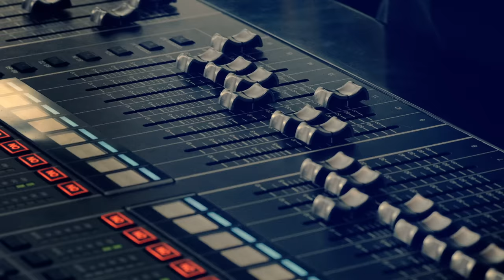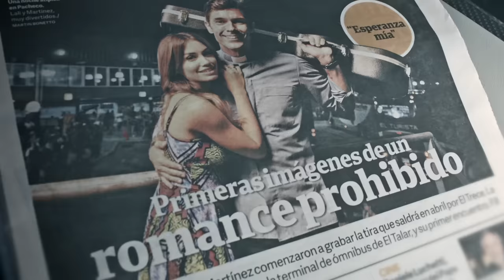Luciano Pereyra - Seré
Lyrics:
Hoy golpeó mi puerta tanta soledad
Aturde el silencio desde que no estás
Hay melancolía en la habitación
El frío castiga mi razón
Porque sé que es prohibido nuestro amor

Sentí, jugué, perdí
Y este pobre corazón
Que desea el perdón de Dios

Seré tu grito y silencio
Seré tu frío y calor
Seré tu tierra y tu cielo, tu pájaro en vuelo
Por ti seré...

Lloro tu recuerdo, cada noche cada día
Sueño tu regreso, entre sábanas perdidas
Rezo como un loco, esperando tu amor
Pero con el tiempo solo llega la ilusión

Seguir, amar, sufrir ...
Que sin ti no sabe cómo va a vivir

Tu boca de miel

Seré tu cuento dorado
Seré tu reino y tu rey
Seré tu hombre soñado
Lo que has anhelado
Por ti seré... Seré, ooh

Por ti seré
Por ti seré